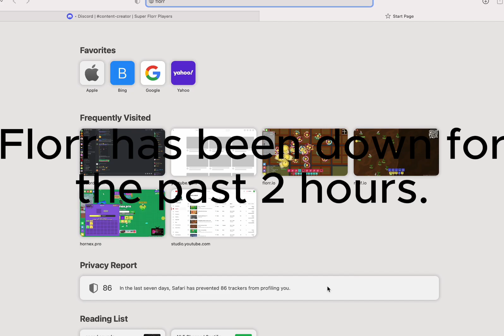Florr is down ;(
sad I had to touch grass for the first time